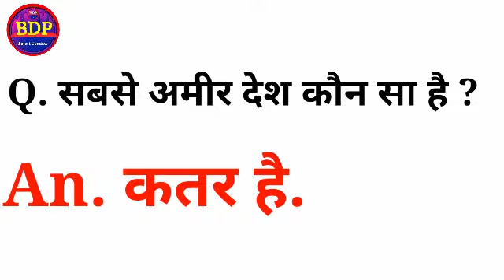दुनिया का सबसे अमीर देश कौन सा है, amazing facts , bdpgk ,Amir Desh kaun sa hai , General knowledge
. धन्यवाद.